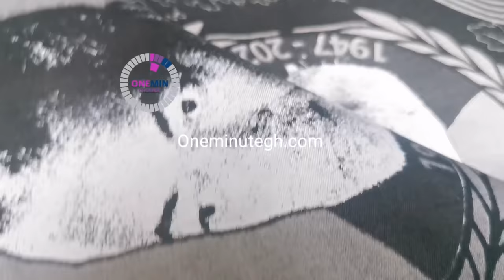JJ RAWLINGS FUNERAL CLOTH OUT FINALLY